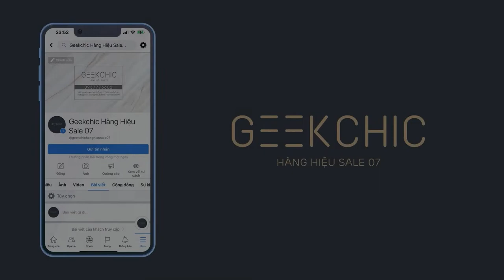Geekchic07 - PENNY LOAFER WITH LEATHER SOLE IN BLACK PEBBLE GRAIN - Giày Tây Thom Browne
Hi, everyone !

Detail giày tây nam nhà Thom Browne ạ

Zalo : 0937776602